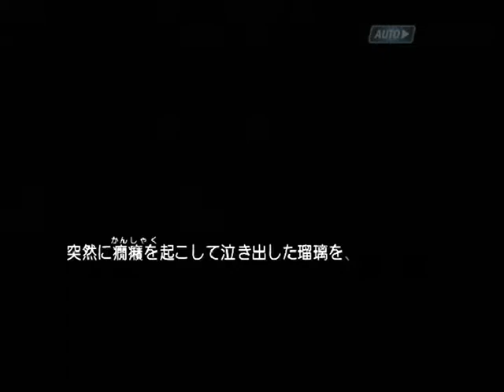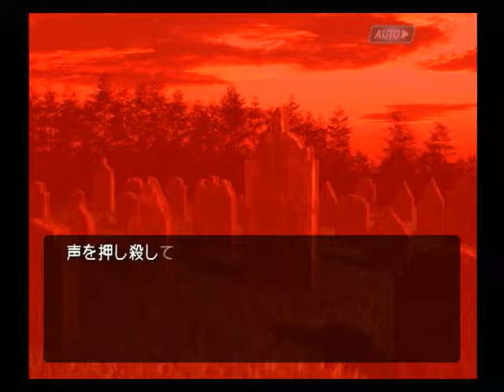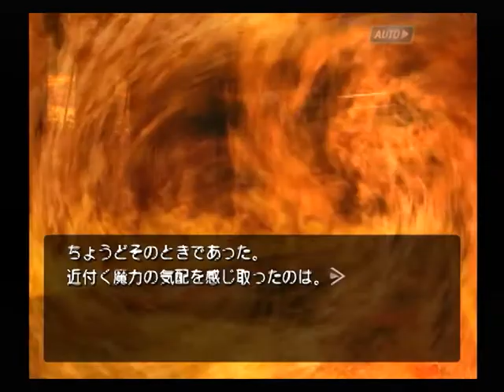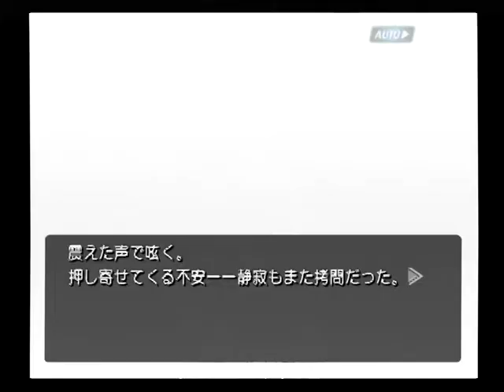【PS2】機神咆吼デモンベイン 初見プレイ Part２５ ～……空は、血に、濡れている 【スタートオンゲームズ】【スタゲー】【JAPAGE】